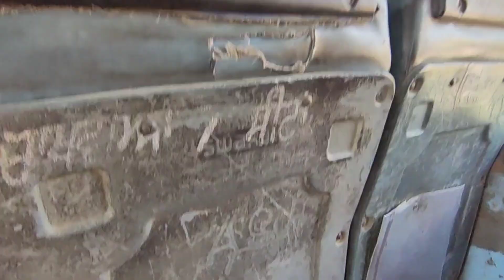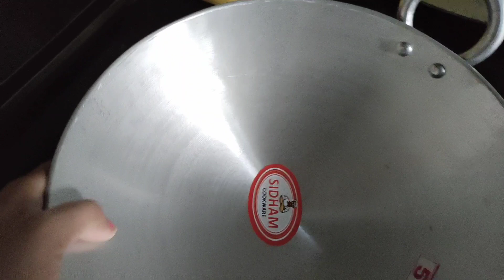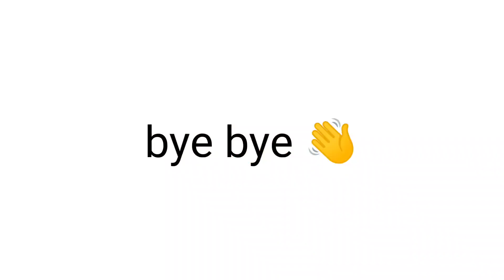ਅੱਗਿਓ ਰਸਤਾ ਬੰਦ ਹੋ ਗਿਆ ਬੱਸ ਫਸ ਗਈ ਬਹੁਤ ਡਰ ਲੱਗ ਰਿਹਾ 😳😔Dangerous road travel in bus